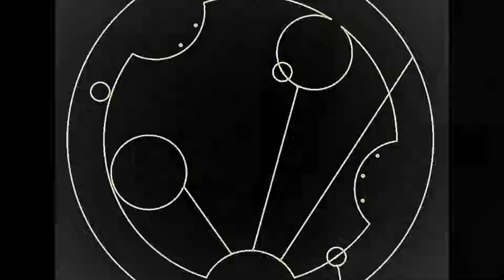SJA #31 - Ramblin, Allopathy, and Allism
Rambling on about my week, then a brief discussion of the related/unrelated terms "allopathy" and "allism".